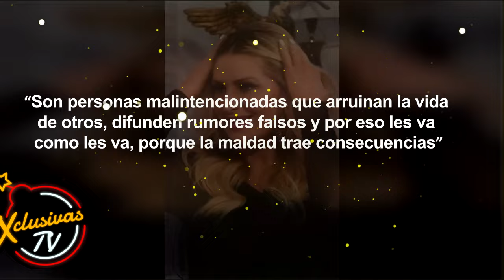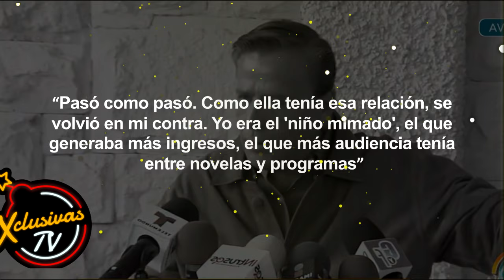¡Escándalo Expuesto! Famosos Destapan la 'Supuesta Infidelidad' de Andrea Legarreta.